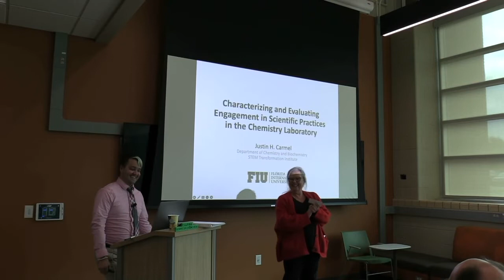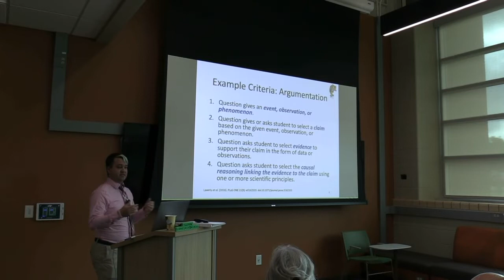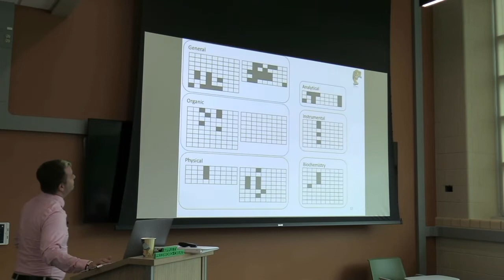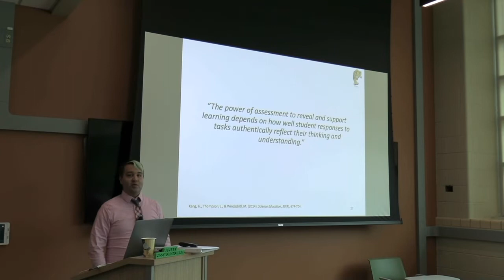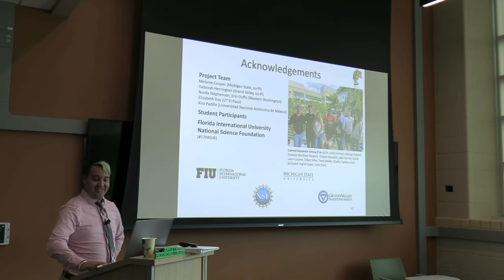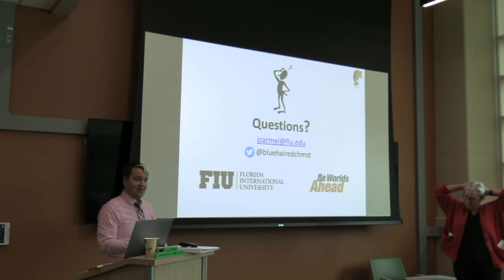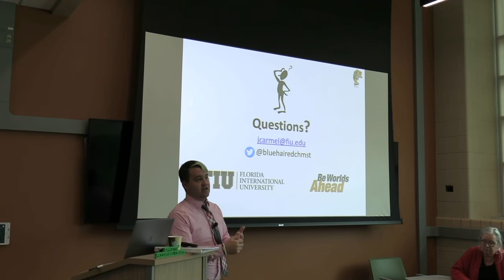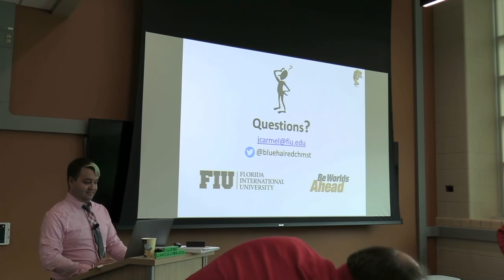Justin Carmel 09-28-22